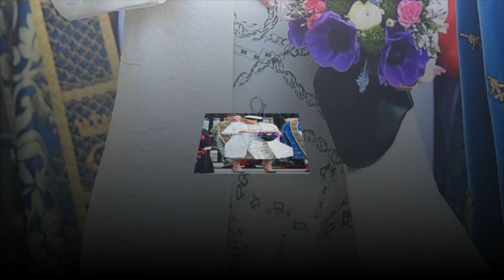Royal fashion: Why Meghan loves to wear head-to-toe outfits by the same designer?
Revealed: How Meghan loves to wear head-to-toe outfits by the SAME designer (including accessories) - and it could all be down to her stylist and BFF Jessica Mulroney